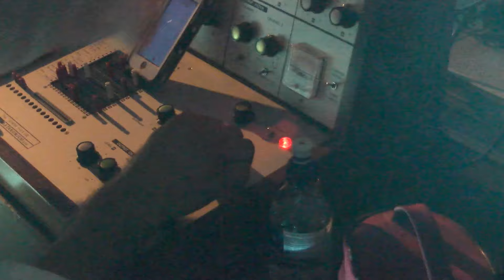The Album Project Darkside of the Moon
Recorded live at The Cheltenham Playhouse on 11th June 2016